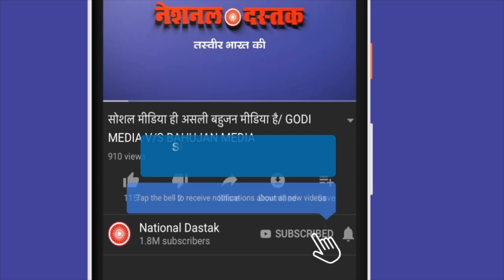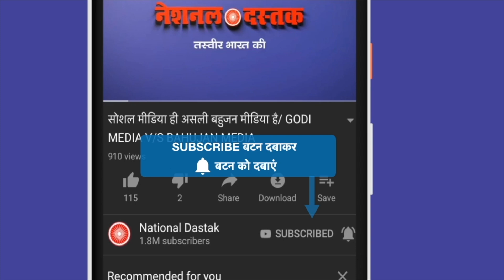पूरे देश को झकझोर देगा ये वीडियो/SHAMBHU ON PROTEST AND MODI GOVT